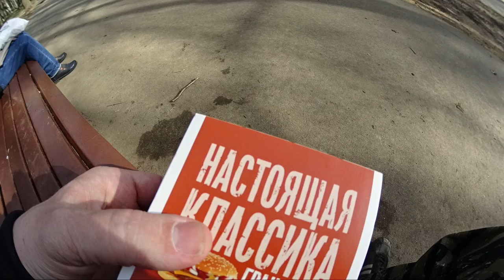Eating a Grand Cheeseburger in a park in spring timelapse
Something called a grand cheeseburger here by McDonalds.